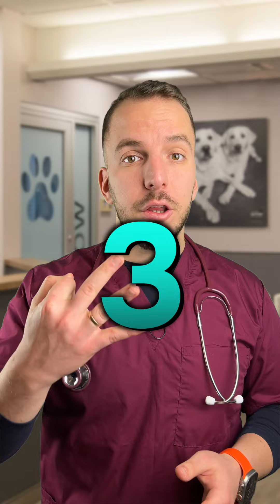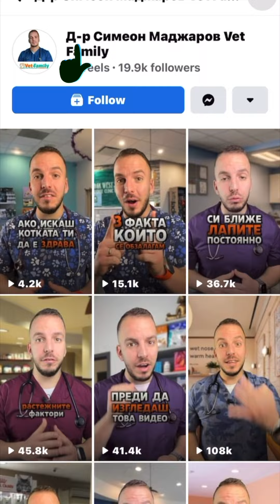3 неща, които не знаеш за езика на котките 🐈💕